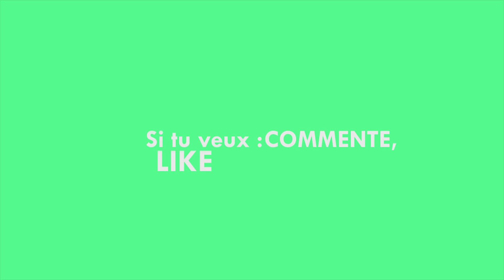Comment allaiter un bambin ? Allaitement en famille -Apasdemoa-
Vous avez été plusieurs à me demander comment se passe l'allaitement d'un grand 🤱 Aujourd'hui je vous dis tout, et je réponds à vos questions sur le sujet! Accrochez vous!⬇️     ⬇️     ⬇️     ⬇️

RETROUVEZ-MOI PAR ICI…  ➡️ OU PAR LA…

MAIS D’Où QU’IL VIENT TON JOLI COLLIER  & CE SWEAT 🤔 😍

Je porte un collier d’allaitement et de portage, un de ceux que je réalise moi même et tu pourras en trouver par là : apasdemoa.com

POUR PLUS D’INFOS SUR L’ALLAITEMENT

ENVIE D’EN VOIR PLUS SUR L’ALLAITEMENT ? MAIS T’ES PAS OBLIGE HEIN !!

Et si vous avez tout bien lu jusque là… bah chapeau mon p'tit chat  🐱 ! Tu peux mettre en commentaire « Yeah! teamlactée au taquet ! »